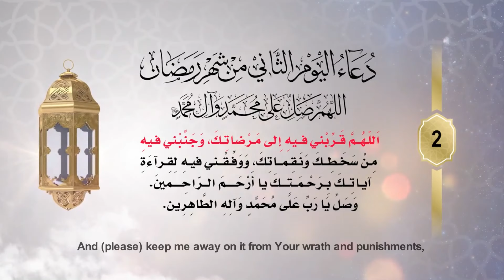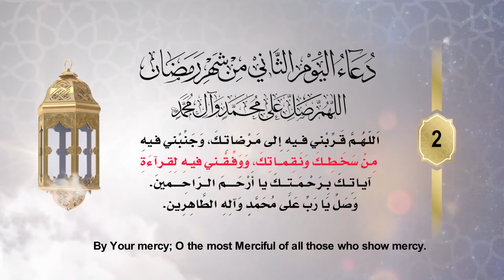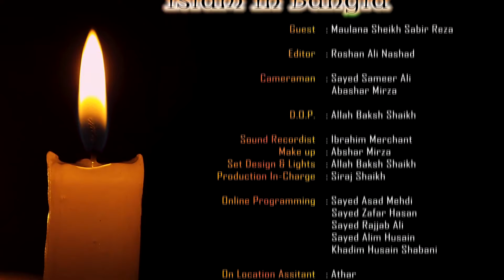Islam in Bangla || Episode 933 || Mahe Ramadhan ul Mubarak || Maulana Sabir Raza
(Mahe Ramadhan ul Mubarak)